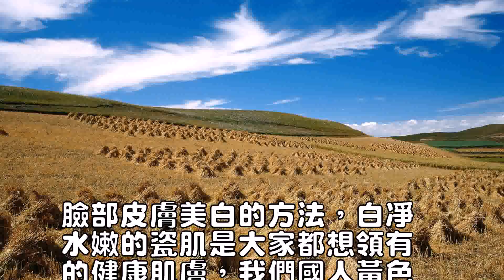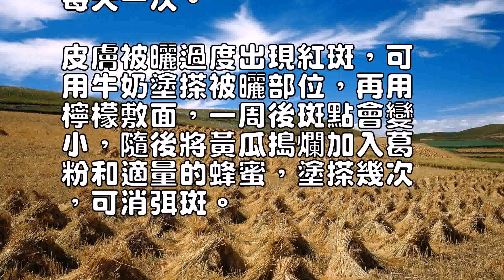臉部皮膚美白的方法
0
臉部皮膚美白的方法，白凈
水嫩的瓷肌是大家都想領有
的健康肌膚，我們國人黃色
的肌膚被太陽一曬就特別容
易變黑，今天小編給大家介
紹多少款具有美白效用的食
物面膜的做法，大家來學習
一下吧。

要點一：蔬菜美白1、番茄
美白材料：番茄一個方法：
將番茄搗爛，濾汁塗於臉部
，20分鐘後洗凈，每日數
次，可使皮膚變白，還兼治
雀斑。

2、馬鈴薯美白材料：馬鈴
薯1-3。

面粉或者奶粉適量。

辦法：馬鈴薯去皮，研磨搗
爛成糊狀，濾去水分，調入
上等得面粉，作為面膜塗在
臉上，25分鐘後用清水洗
去。

對皮下得黑色素有漂白得作
用，特別抵消弭黑眼圈非常
有效，若參加上好得奶粉效
用愈加。

3、白菜美白材料：新鮮的
白菜適量做法：白菜幫切成
片狀，貼於面部，有使黑色
皮膚轉白的功用。

要點二：能美白滋養肌膚的
水果潤澤美膚──草莓、奇
怪果、檸檬、番石榴、蘋果
、木瓜、芒果凈化美膚──
櫻桃、檸檬、蘋果、酪梨、
番茄、荔枝排毒整腸──香
蕉、蘋果、鳳梨增進代謝─
─葡萄、奇異果、檸檬、橘
子、葡萄柚、蘋果、鳳梨凈
化均衡體質──櫻桃、葡萄
、酪梨、檸檬、草莓要點三
：其它美白食物1枸己美白
資料：新穎的120克，乾
的60克，水適量。

做法：枸己加水煎煮代茶，
不拘量飲用。

2冬瓜籽仁美白資料：冬瓜
籽仁5克，桔皮6克，桃花
12克，面粉適量。

做法：將資料混合後碾為細
末，飯後用米湯調服，1日
3次，連服數月，面部可變
得白嫩而光滑。

3西瓜籽仁美白資料：西瓜
籽仁50克，桂花200克
，桔皮100克。

做法：將資料混合後碾成細
末，飯後用米湯服用，每日
3次，每次一勺，服用一個
月後面開端變白。

4雞蛋清美白資料：雞蛋清
一個，面粉，黃瓜汁適量。

方法：蛋清參與少許面粉和
黃瓜汁，調成糊狀，每晚塗
在臉上，半小時後洗去，可
使皮膚潤滑細膩。

5牛奶美白材料：牛奶適量
做法：牛奶能使皮膚白嫩，
將紗布浸入牛奶，濕透後敷
面，半小時後用清水洗去，
每天一次。

皮膚被曬過度出現紅斑，可
用牛奶塗搽被曬部位，再用
檸檬敷面，一周後斑點會變
小，隨後將黃瓜搗爛加入葛
粉和適量的蜂蜜，塗搽幾次
，可消弭斑。